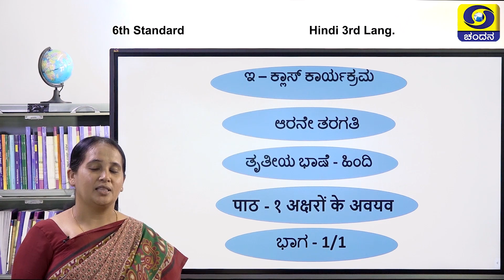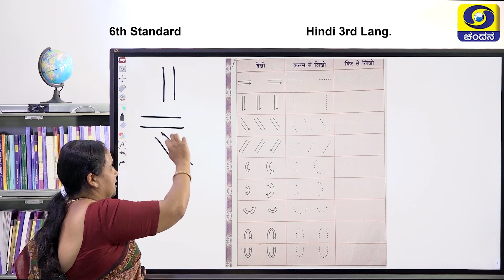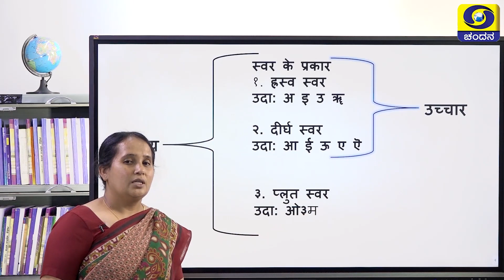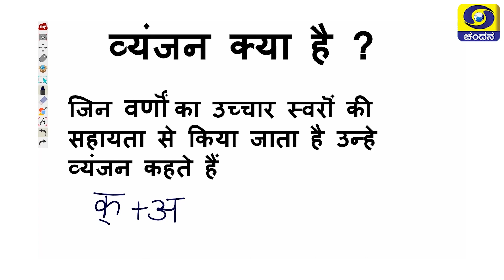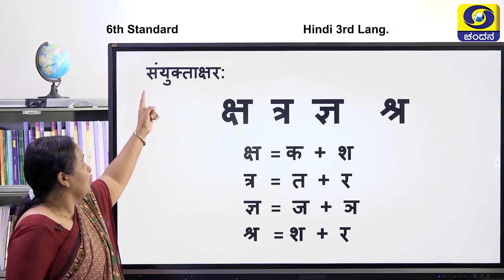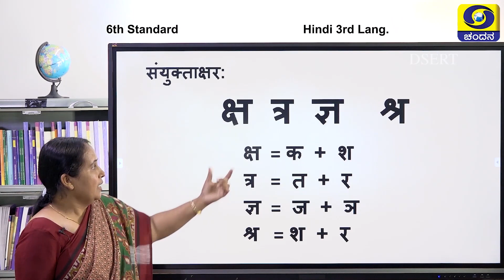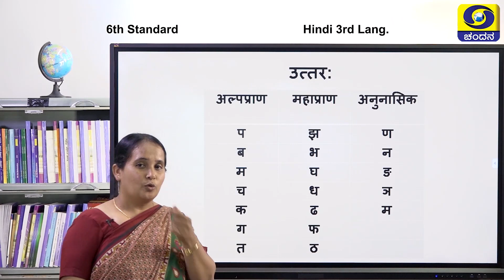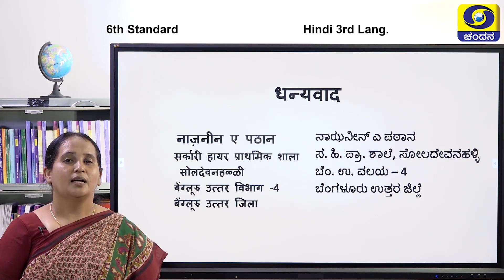6th Class | Hindi | Day-05 | 9AM to 9.30AM | 27-11-2020 | DD Chandana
Class 6
Time : 9AM to 9.30AM
Subject : Hindi